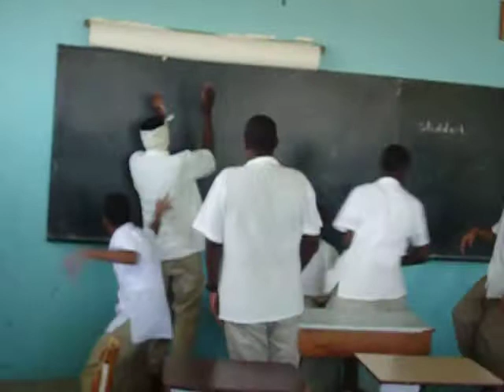Class Room Mummy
some mad heads doin shit in the class,putting tape on a padna face and act like a mummy.lol :P